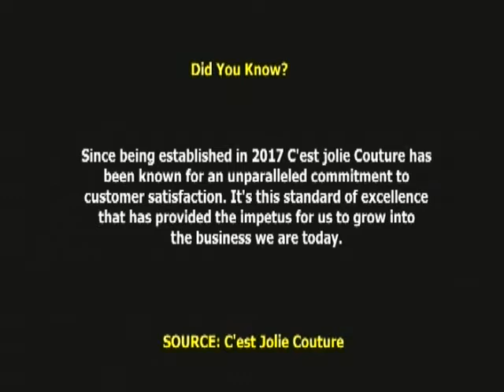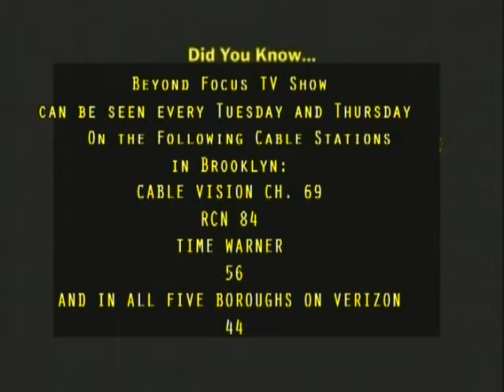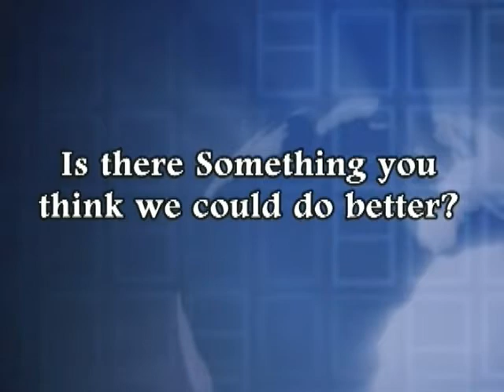Medjine Dazulme on Beyond Focus TV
One-on-One with the Founder / President @ C'est Jolie Couture, Medjine Dazulme